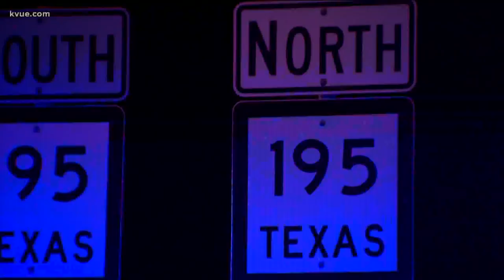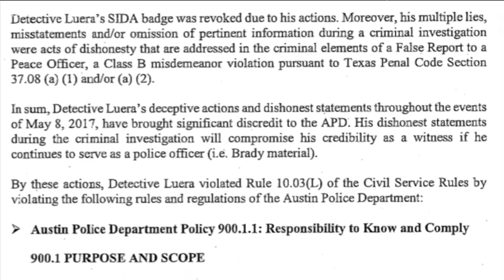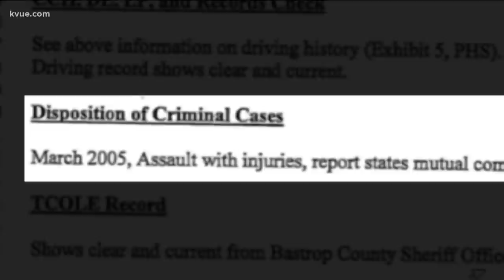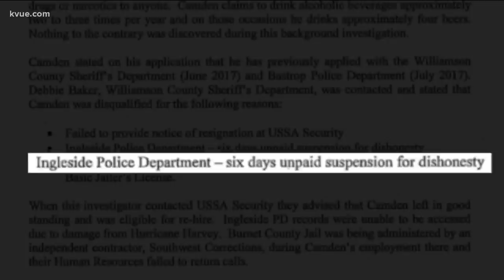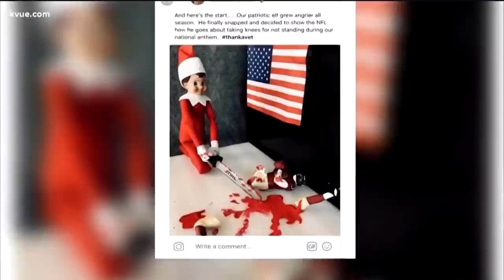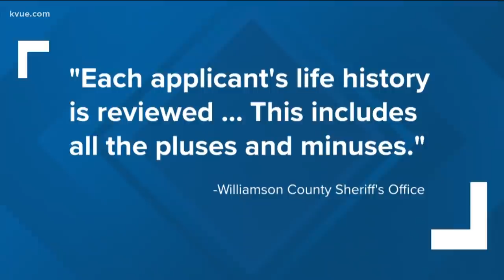Williamson County sheriff hires officers with troubled pasts | KVUE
A KVUE Defenders investigation reveals Sheriff Robert Chody has repeatedly hired officers with tarnished badges and added them across all ranks.